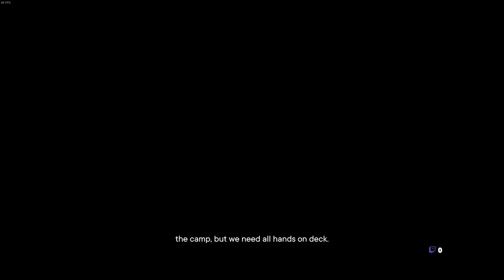LET'S PLAY Far Cry 6 Session 24